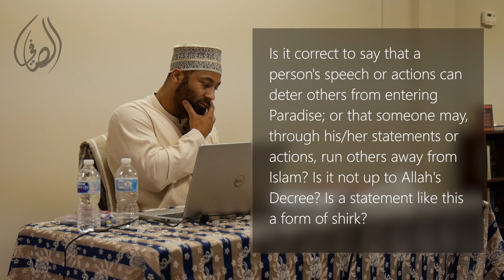A statement of shirk? Or permissible to say? // as-Saafiy Q&A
as-Saafiy Q&A

QUESTION: Is it correct to say that a person's speech or actions can deter others from entering Paradise; or that someone may, through his/her statements or actions, run others away from Islam? Is it not up to Allah's Decree? Is a statement like this a form of shirk?